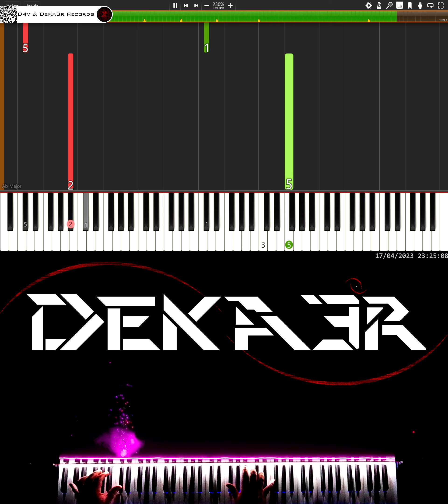🔴 IRL 🎹 RUNNER • CREACIÓN DE SU DIGITACIÓN, MNEMOTECNIA Y ESTUDIO PARA PIANO